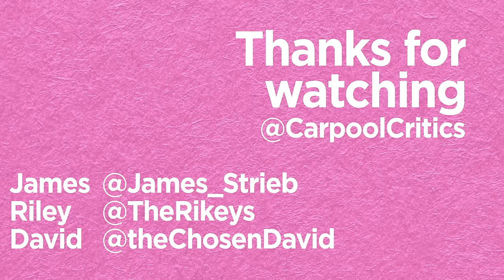Tenet Review - Don't Take Your Parents to See This...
Christopher Nolan's 11th film, Tenet, is finally here!...depending where 'here' is.